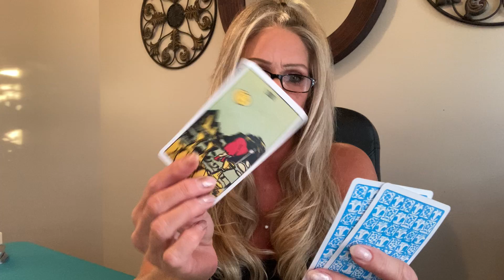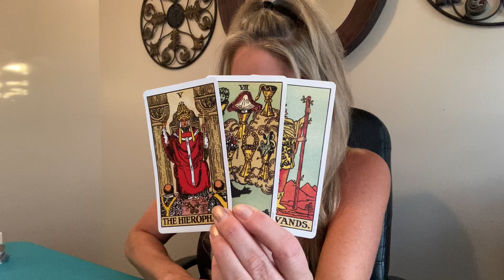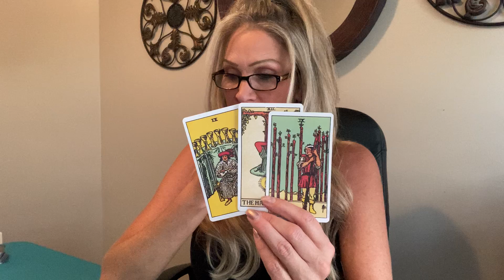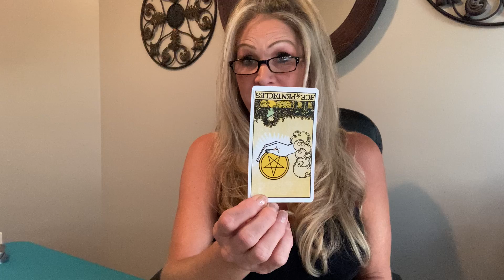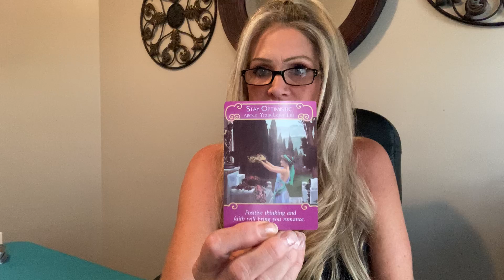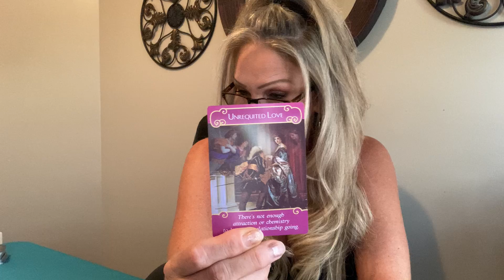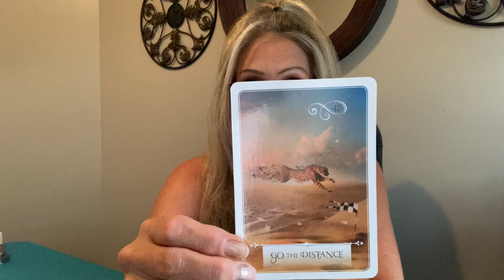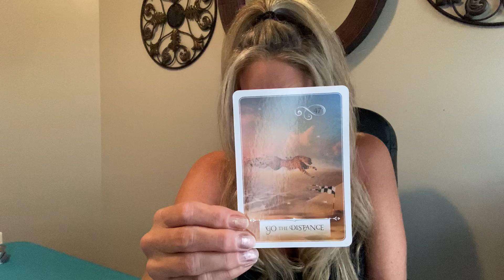♒️ AQUARIUS SEPTEMBER 2020 “SPEAK UP”....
Thank you for visiting my channel. I so hope you enjoyed your reading!! Thank you in advance for all your likes, shares, and subscribes! I appreciate you all!

            ***PERSONAL READINGS***
I genuinely love doing personal readings. I do Psychic, Tarot, and Medium Readings. My hope is to help you in any way I can on your journey. When you email to book please include the Type of reading you would like and the length of time! I do many personals per week and fill up quickly. I will respond to give availability. This is the temporary system until my website is set up for appts.

NOTE: I am on EST. Please calculate the difference for yourself. The appts.are booked on my Timezone! All readings are done by phone. If you would like to FaceTime please specify! Group medium readings are always done Via FaceTime!

*Payments must be made at time of booking.*. I also do not give refunds. I am confident you’ll be pleased with your reading. Thank you in advance for allowing me to share my gift with you!

20mins any topic: $65 US
40mins any topic: $125 US
60mins any topic: $175 US
For Group Medium Readings: LIVE
In larger groups often only a few receive messages, but I channel quickly so sometimes everyone gets a message.

❤️Lots of Love and Light Always❤️
    Jennifer